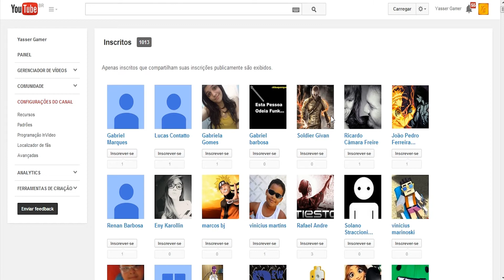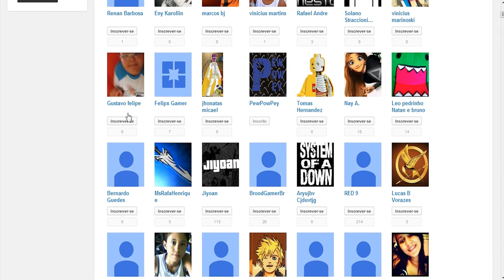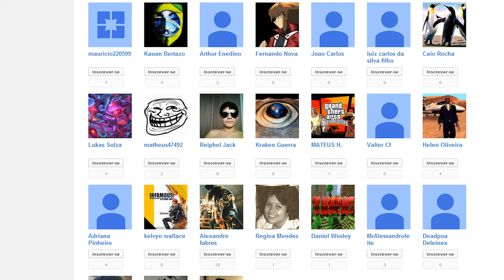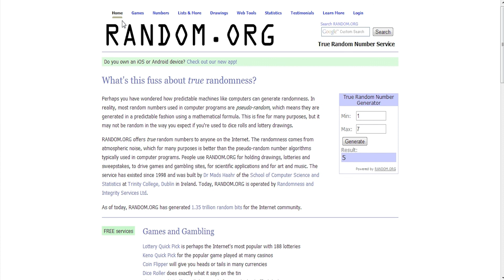Resultado do Sorteio da Meta dos 1000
Como prometido aqui está o resultado do sorteio que prometi assim que atingisse 1000 inscritos... Então Se os 2 ganhadores do vídeo não responderem minhas mensagens em até 3 dias depois da data de envio um novo sorteio será realizado*

*Caso não haja resposta os novos sorteios não serão divulgados em vídeo, mas somente pela página do facebook do canal
*Será realizado quantos sorteios forem necessários até que 2 participantes recebam o prêmio